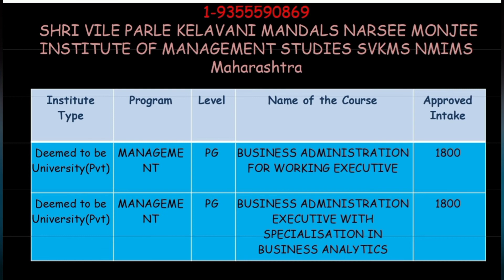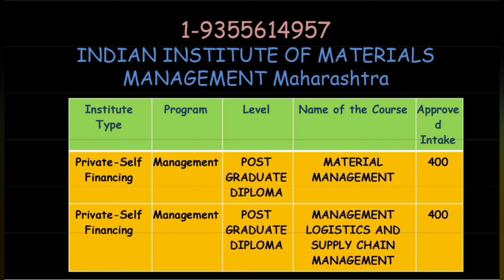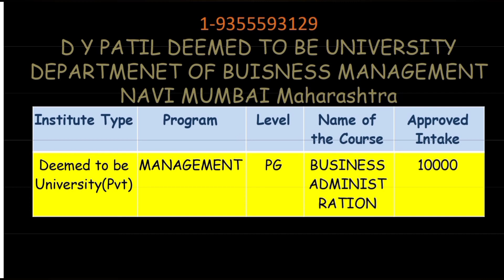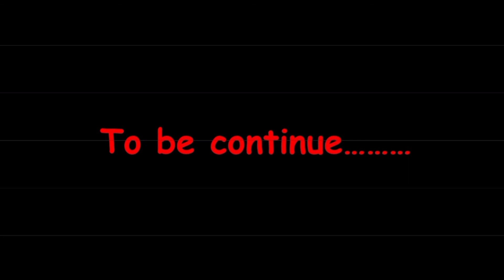Part - 3 | What is Open and Distance Learning ODL | University | Institute | About Open Distance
Distance education, also known as distance learning, is the education of students who may not always be physically present at a school. Traditionally, this usually involved correspondence courses wherein the student corresponded with the school via mail. Today, it usually involves online education.